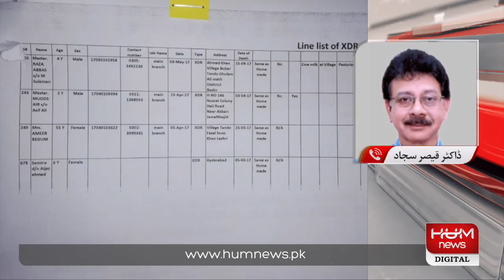Superbug alarms bell across Sindh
Instagram Superbug alarms bell across Sindh
سپربگ ٹایئفائیڈ نے سندھ میں خطرے کی گھنٹی بجادی